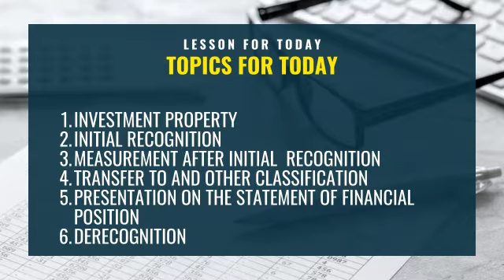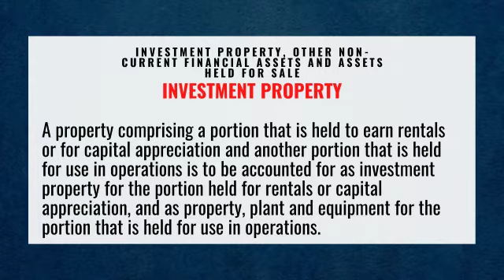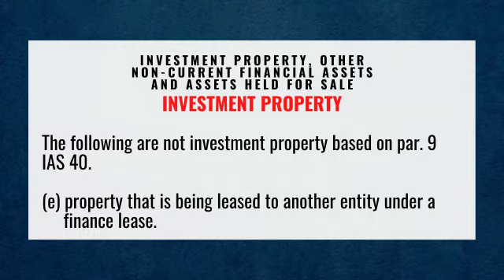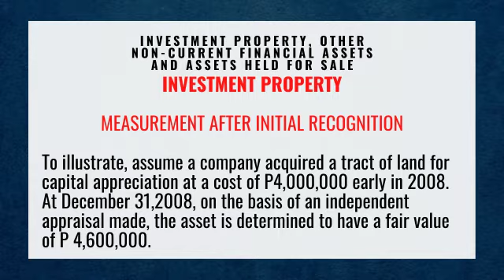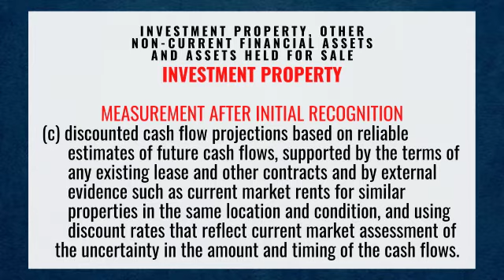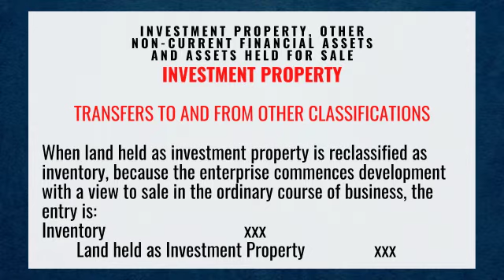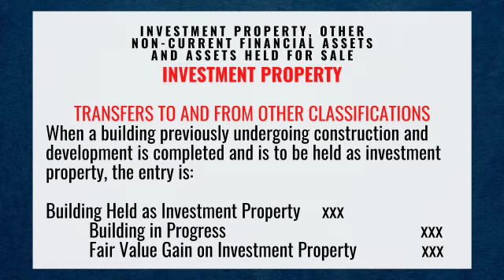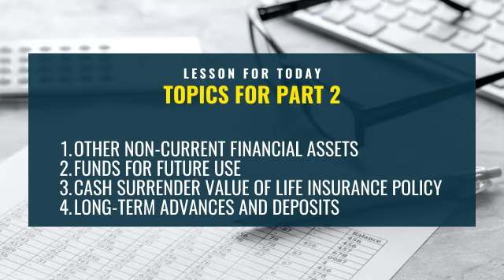INVESTMENT PROPERTY - JULIET YOUNG TV - ACCOUNTING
INVESTMENT PROPERTY